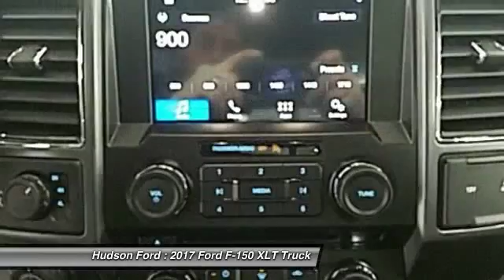2017 Ford F-150 XLT Hudson WI 733569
2017 Ford F-150 XLT

Hudson Ford
2020 Crest View Drive

2017 Ford F-150 EcoBoost 3.5L V6 GTDi DOHC 24V Twin Turbocharged XLT Magneticbrbr*Hudson Ford Voted #1 Ford Dealership in Wisconsin by Dealerrater.combr*Edmunds.com 5 Star Dealer Awardbr*Best Price Guarantee!br*Trade In Values Up Frontbr. Price excludes tax, title, license, and doc fees; but does include the following rebates, in lieu of any special financing: $500 - Ford Credit Retail Bonus Customer Cash. Exp. 04/03/2017, $2,000 - Retail Customer Cash. Exp. 04/03/2017, $1,500 - Bonus Customer Cash. Exp. 04/03/2017